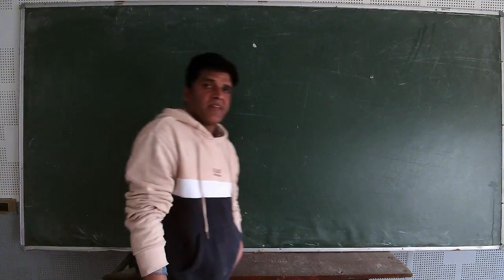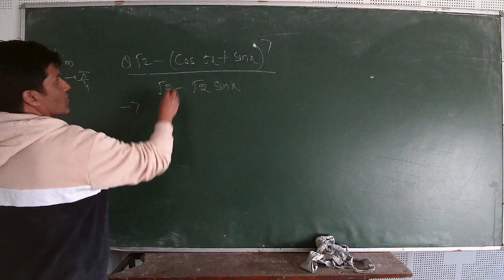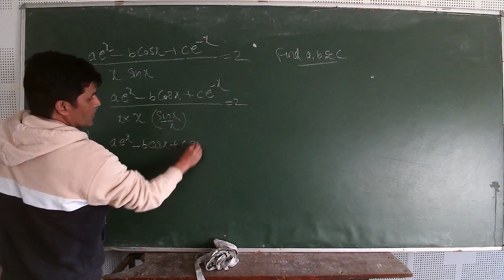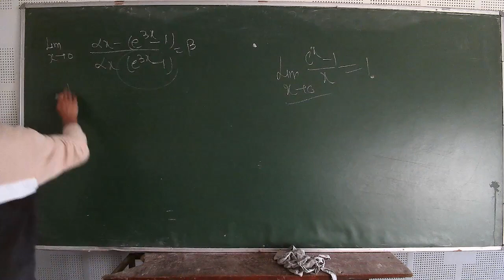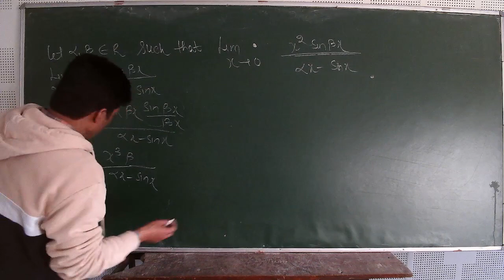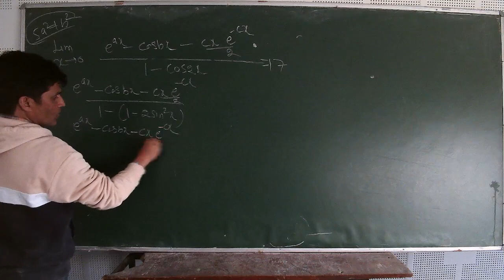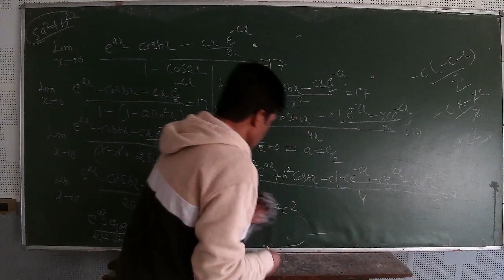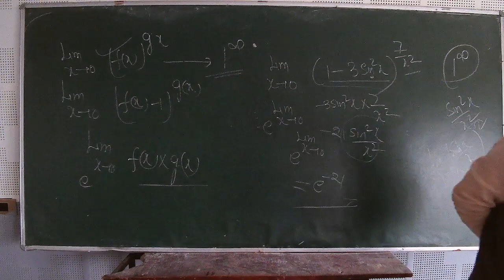IIT/JEE - MATHS (LIMIT, CONTINUITY & DEFFERENTIABILITY) BY MR. MOHD FAHIM KHAN